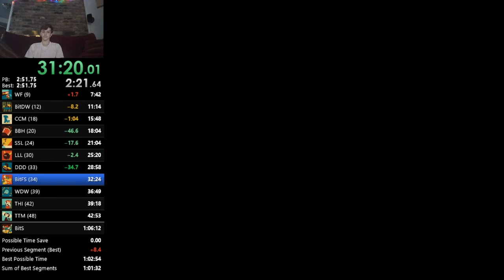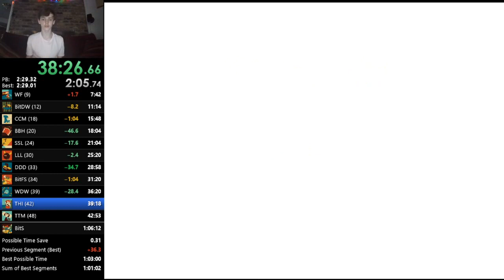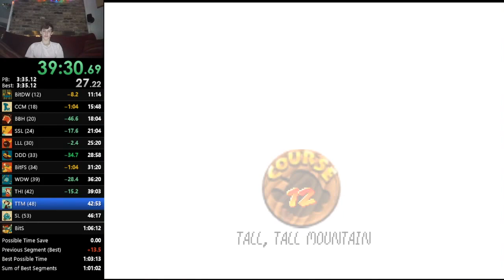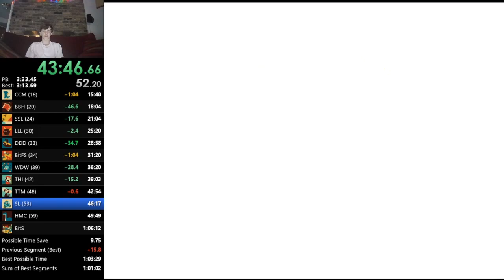Super Mario 64 70 star in 1:05:01